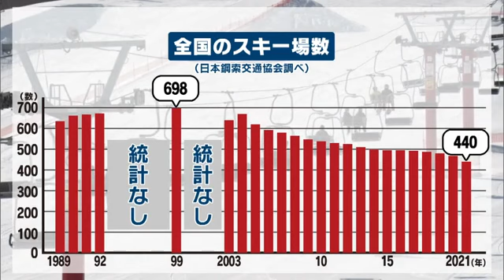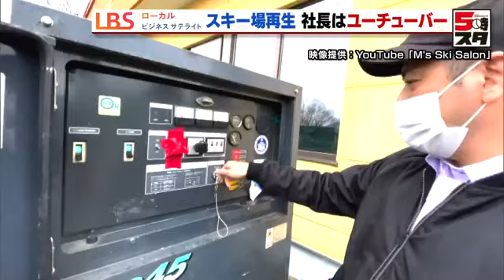【北海道ニセコ（LBS）】集客低迷のスキー場 復活へ“逆転の発想”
LBS（ローカルビジネスサテライト）とは・・・
「ローカル発、ニッポンの底力」をテーマにＴＸＮネットワークのローカル５局と
日本経済新聞社が知られざる経済の現場を連携取材。
地域の持ち回りで放送していきます。

北京オリンピックが盛り上がる中、ウインタースポーツの本場、北海道からの話題です。新型コロナやスキー離れで全国的に集客が低迷するスキー場。復活をかけた取り組みが動きだしていますが、そこでカギとなったのは「逆転の発想」でした。

▼内容
00:27　世界的なスノーリゾート、ニセコエリア。外国人観光客の姿はありませんが、
早くもコロナ後を見据えた動きが。
00:43　倶知安町の、ニセコHANAZONOリゾート。今シーズンから導入したのが…国内初導入という、フランス製の高級ゴンドラです。"
00:56　（小澤良太アナ）
「非常にラグジュアリーな雰囲気になっています。このイスも全て革張りです。そしてサスペンションが入っていまして振動も非常に少ないんですね」
01:06　デザインは高級車フェラーリも手掛けたイタリアの会社が行い、スピードは業界最高水準という秒速6メートルです。"
01:15　しかし、コロナ禍の今、なぜ？運営会社の社長に聞きました。
01:22 （日本ハーモニー　コリン・ハクウォース社長）
「このパンデミックが始まって現在19カ月程度で、もうすぐ終わるでしょう。比較的短期的だと言えます。私たちの投資は長期間、40年、50年、60年、100年の期間のものだ」
01:39　一方で、国内のスキー人口は減り続けていて、スキー場も閉鎖が相次いでいます。かつては全国におよそ700あったスキー場は440にまで減りました。
01:53　（日経新聞　久保田記者）
「積極的な設備投資による高級化で増えている海外富裕層にターゲットを絞るスキー場もあれば、設備投資はできなくとも維持費がかさみがちなリフトなどを逆転の発想で独自の体験として提供するスキー場もあります」
02:08　そんなスキー場が、富良野の隣、芦別にあります。高さ88メートルを誇る北海道大観音の横に広がる国設スキー場。まちからも近く、地元客に愛されていましたが、経営不振でおととし3月に休業しました。
02:30　しかし、ことし元日…2年ぶりに営業を再開。
02:35　再生のキーマンが、この人。プロスキーヤーの吉田さん。札幌でスキースクールなどを経営しながらユーチューバーとしても活動しています。指定管理者に手を挙げ、今シーズンから運営を引き継ぎました。報酬はなく、費用は全て自前でまかないます。
02:58　「おーすごい！」
03:08　資金集めにはクラウドファンディングも活用。自身のYouTubeでスキー場を再生する過程を配信しました。
03:19　しかし、オープンを前にある問題が。それはリフト。修復が間に合わず、稼働できなかったのです。そこで吉田さん、逆転の発想で危機を乗り越えます。何やらスノーモービルにひもを結び…なんと、板を付けたまま引っ張り上げられています。
03:47　（運営会社SUNFLAKE　吉田勝大社長）
「リフト乗っているときってお友達と話したりするのはもちろん楽しいかもしれないんですけど、アクティビティー要素はそんなにないじゃないですか。スノーモービルを活用することによって引っ張られているときも時も楽しい、爽快感を味わえるような内容となっていますので」
04:02　建物には、新たにカフェを設置。通年で稼げるスキー場を目指し、夏の間は
キャンプ場として営業する計画です。
04:14　（運営会社SUNFLAKE　吉田勝大社長）
「利用者の大半が地元の人だが、少しずつこのやり方が広がっていけば、近郊の旭川の皆さんそして札幌の皆さん、その先にはやはり北海道外から、北海道に旅行に行くとなると芦別っていうことが１つの選択肢に上がるようになっていけると」

大規模な投資は難しくても、アイデア勝負で収入増・集客増につなげる取り組みはどんな業界であってもヒントとなりそうですね。